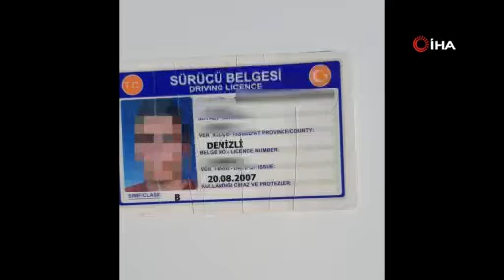DOLANDIRICININ OYUNUNU JASAT BOZDU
Ülke genelindeki 19 ilde dolandırıcılık olayına karışan ve kesinleşmiş 17 hapis cezası ile aranan zanlının kaçışı, uygulama noktasında daha önceden kendisini gözaltına alan JASAT ile karşılaşınca sona erdi. Daha önce birçok kez olduğu gibi yine kendisine çok benzeyen arkadaşına ait sürücü belgesini gösteren uyanık dolandırıcı, bir jandarma personelinin kendisini tanımasıyla yakayı ele verdi.